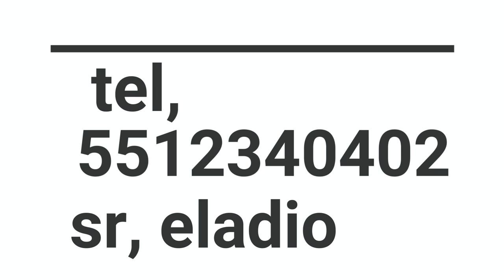Fabricacion De Moldes 3d De Lamina De Pet o Pvc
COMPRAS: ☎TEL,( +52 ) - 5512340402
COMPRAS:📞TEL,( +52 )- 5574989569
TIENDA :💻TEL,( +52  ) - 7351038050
PEDIDOS